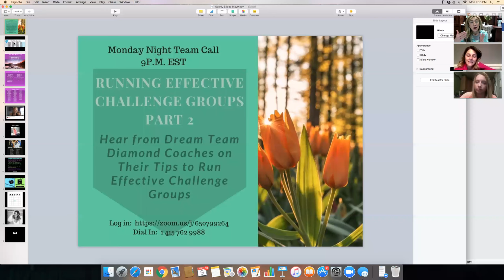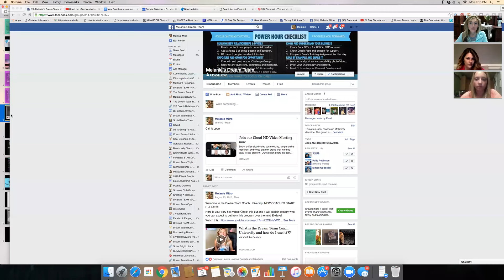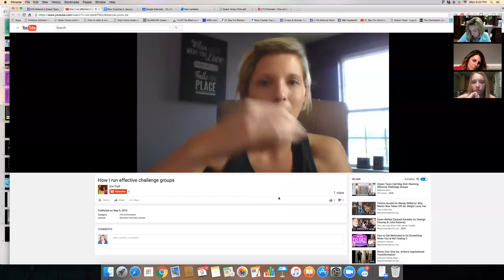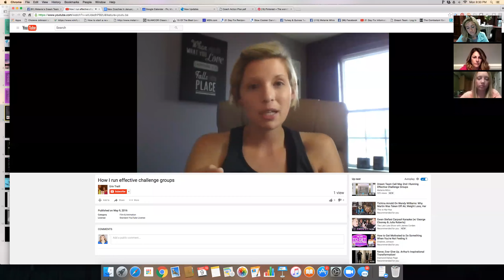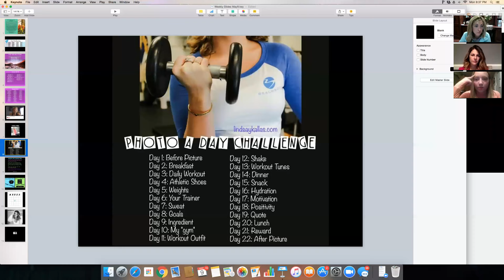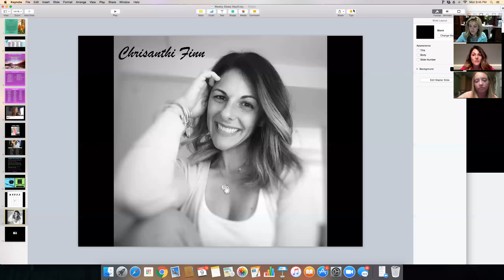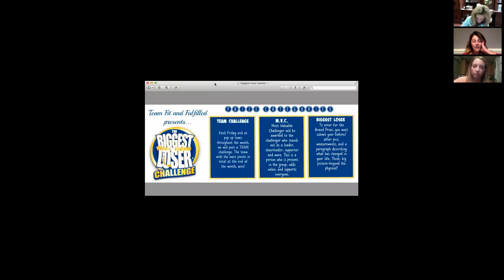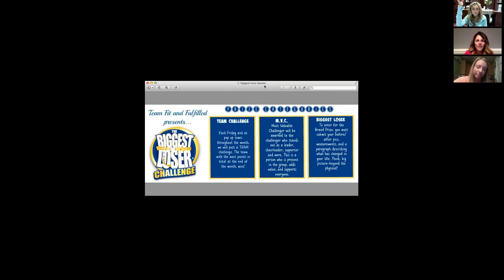Running Effective Challenge Groups Part 2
Hear from Dream Team Leaders, Chrisanthi Finn, Erin Traill, Lindsay Kallas on what is helping them to run effective challenge groups.
Point system, rewards, and freebies.